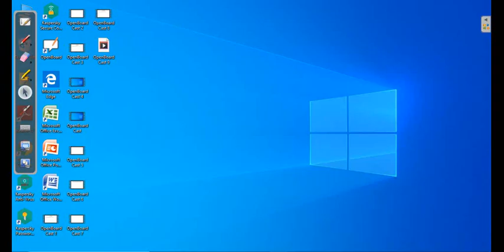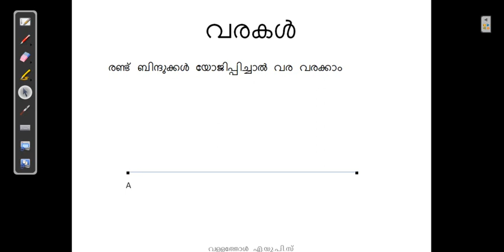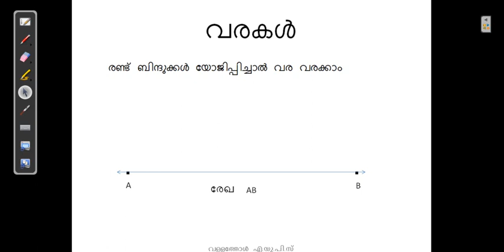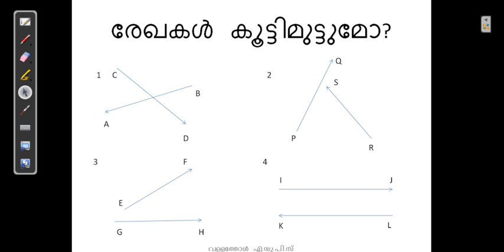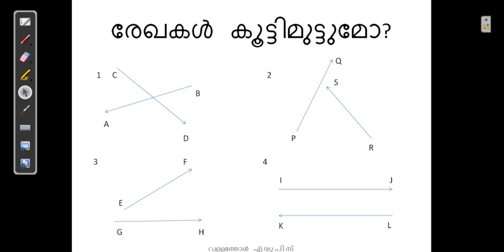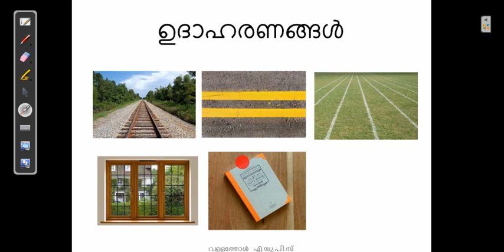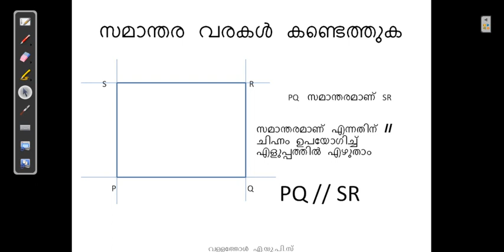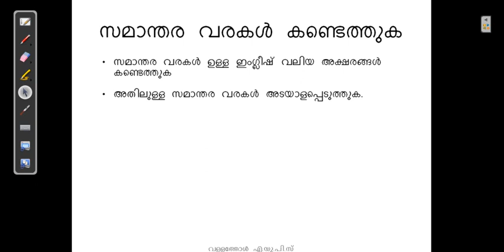സമാന്തര വരകള്‍ 7ാം ക്ലാസ് ഗണിതം ഭാഗം - 1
അവതരണം - സുമ പി
വള്ളത്തോള്‍  എ യു പി സ് മംഗലം മലപ്പുറം